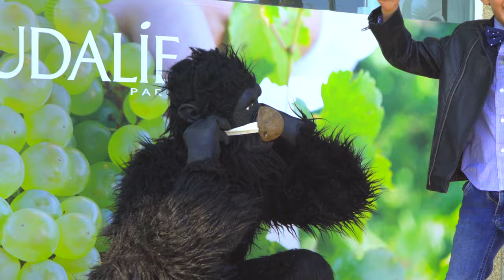Reglas De Seguridad De Video Infantil | Video Humor | En Casa | At Home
Reglas De Seguridad De Video Infantil | Video Humor
Children's video safety rules for coronavirus. Video humor.